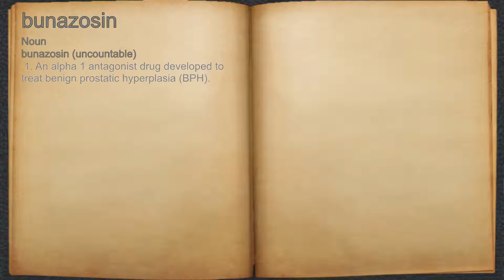What does bunazosin mean?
A spoken definition of bunazosin.

Intro Sound:
Typewriter - Tamskp